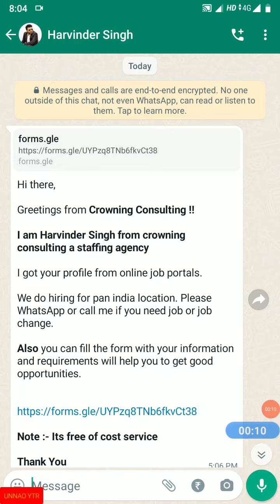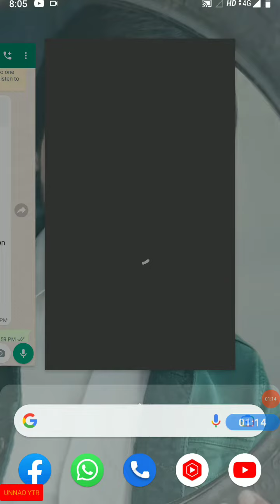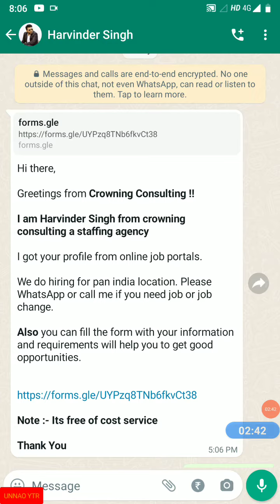hiring for pan india location. Please WhatsApp or call me if you need job or job change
Hi there,

Greetings from *Crowning Consulting !!*

We do hiring for pan india location. Please WhatsApp or call me if you need job or job change.

*Also* you can fill the form with your information and requirements will help you to get good opportunities.

*Note :- Its free of cost service*